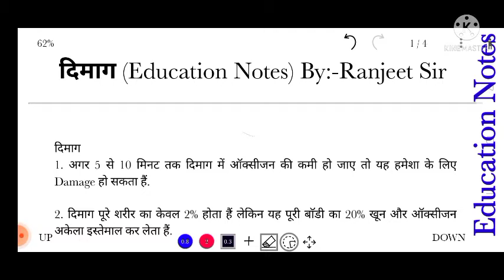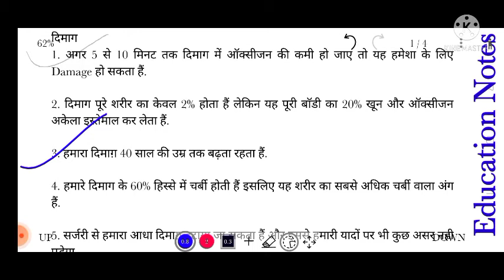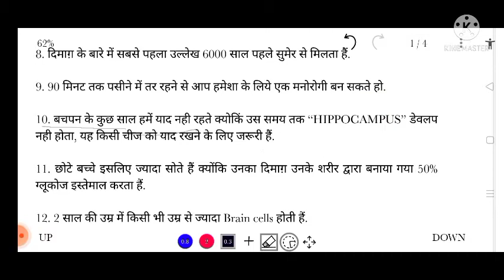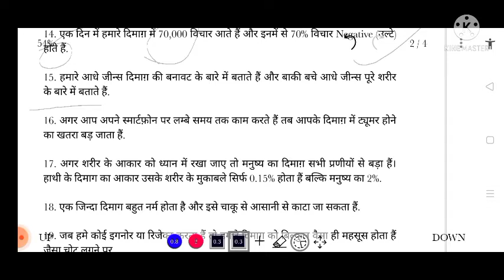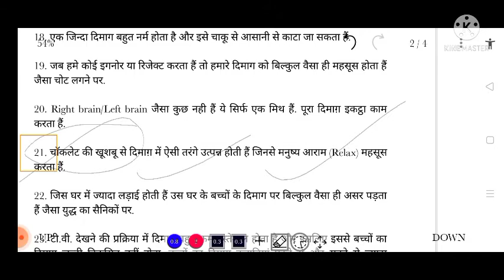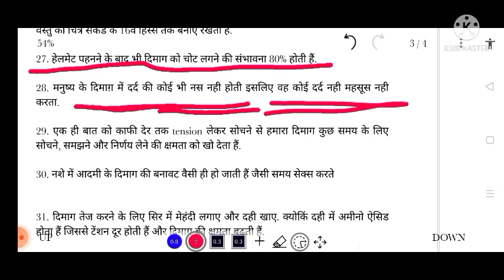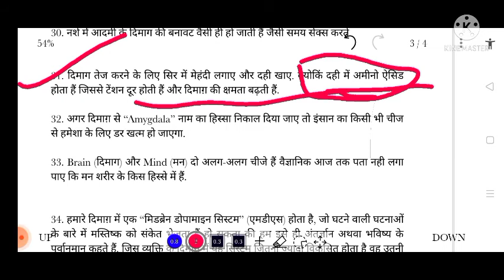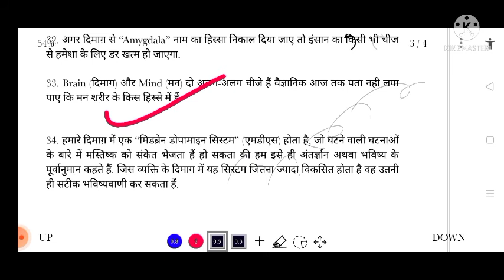आपके दिमाग के बारे में तथ्य |Enigmatic Facts About the Human Brain#educationnotes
आपके दिमाग के बारे में तथ्य |Enigmatic Facts About the Human Brain